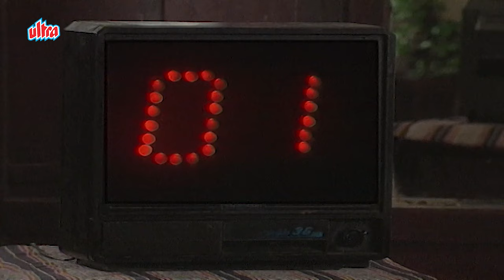आखिर क्या कहा शक्तिमान ने गंगाधर को - The Great Indian Superhero Shaktimaan Motivational Scene